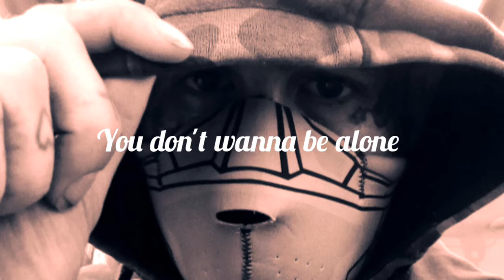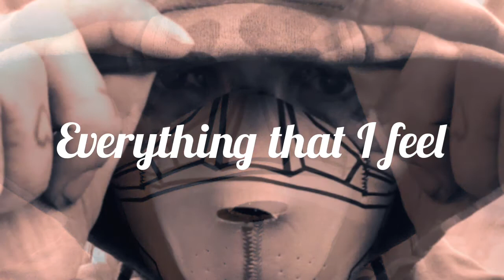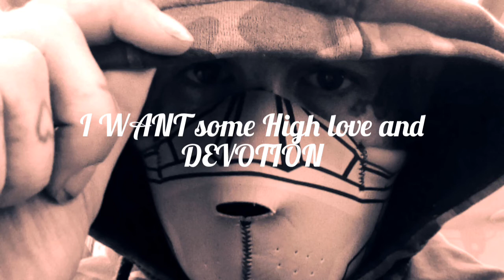Tattz - Comming Home (Lyric VIDEO)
Tattz - COMMING HOME (DRAKE COVER /REMIX)

Original - Drake - Just hold on

Cover /remix